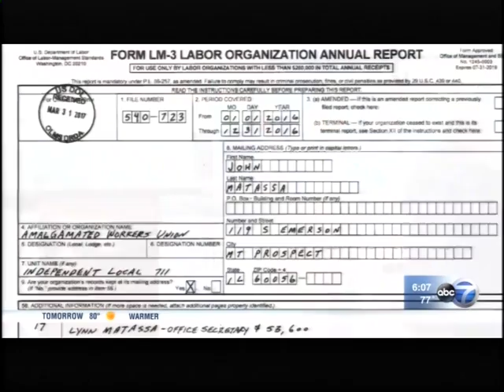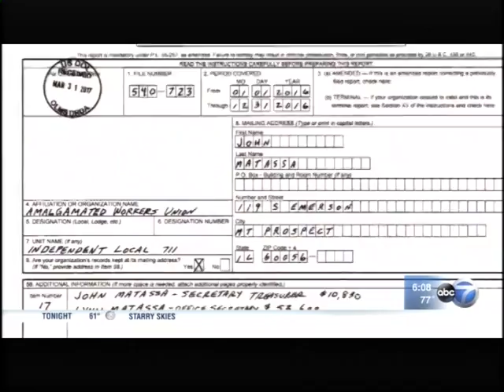John "Pudgy" Matassa Jr back in court for embezzlement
John A. Matassa Jr., secretary-treasurer of the Independent Union of Amalgamated Workers Local 711 in 2013, allegedly put his wife on the union payroll in a no-show job. Matassa, s made member of the Chicago mob has  high-ranking leadership position in the Outfit.  It is largely by default as many top hoodlums are either dead, mentally infirmed or behind bars.